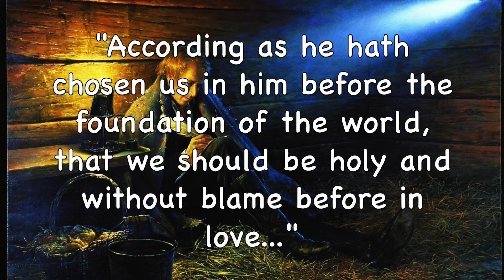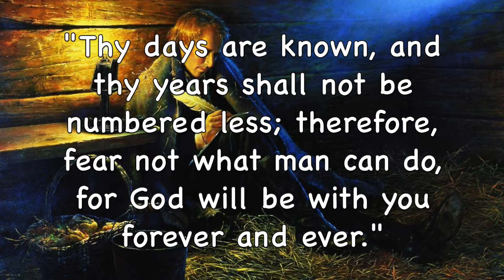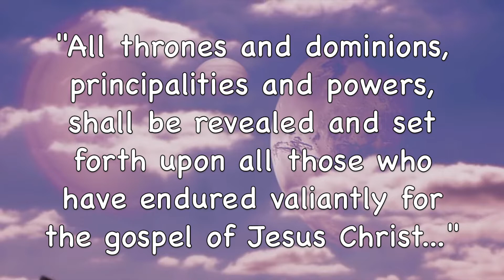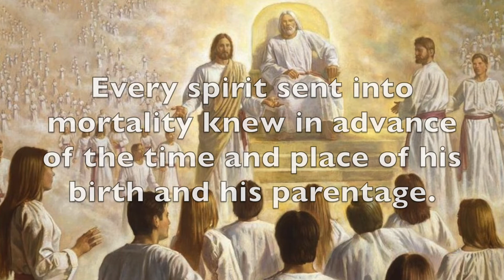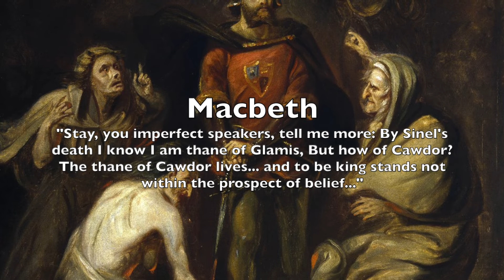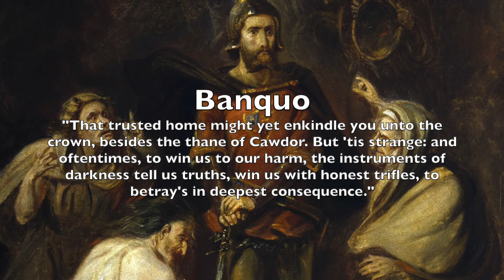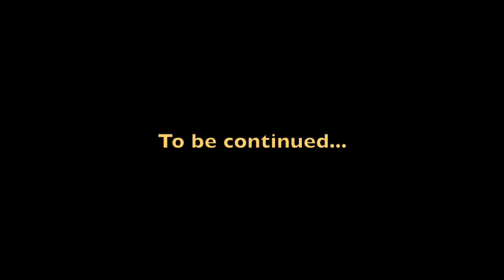Planets of the Apocalypse | Exodus and Apocalypse (Part CCXIII)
All those who would become members of God's kingdom were chosen in the pre-mortal council. Times and places of birth and lifespans were appointed for everyone. The bounds, laws and appointed times for the sun, moon, and planets were set.
These appointments were known in advance by all who came to earth. This foreknowledge raises several questions.